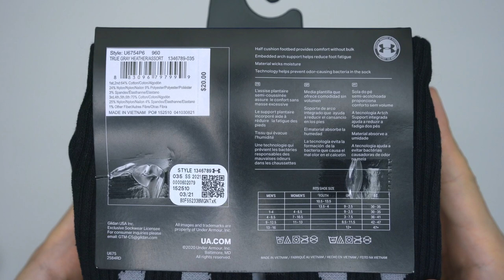Under Armour Adult Cotton Crew Socks Unboxing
https:// amzn.to/2V8PlcE